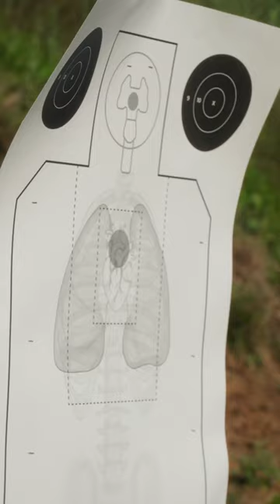BTO at Shooter's Symposium 2024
Symposium is on of our most favorite events every year. Training is great, but  we go to see our friends!